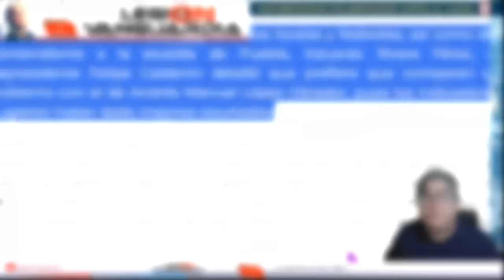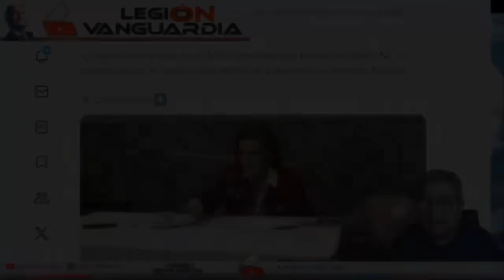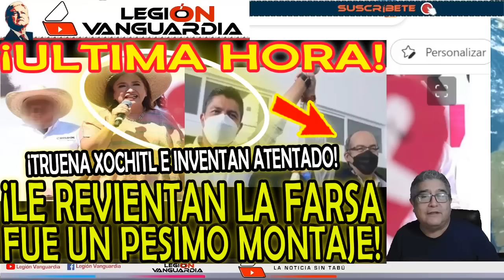¡TRUENA XOCHITL REVIENTAN LA FARSA Y SU MONTAJE!